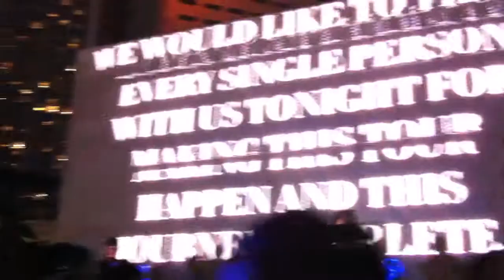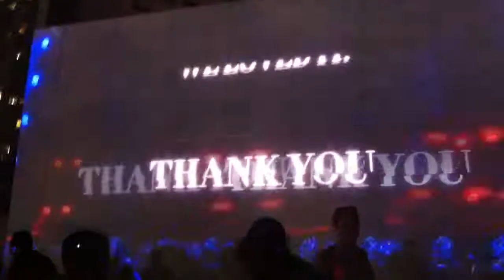SWEDISH HOUSE MAFIA @ ULTRA MUSIC FESTIVAL 2013 W2 from bayfront stage FIREWORKS last theme